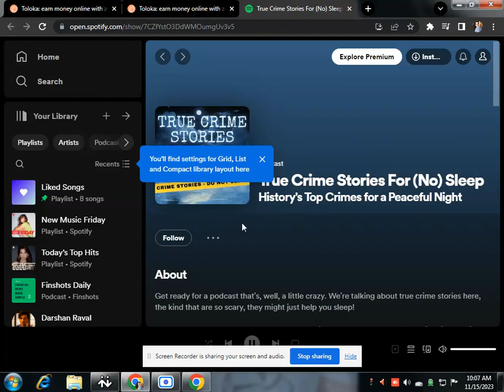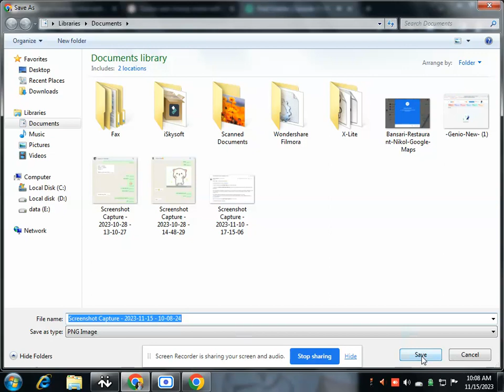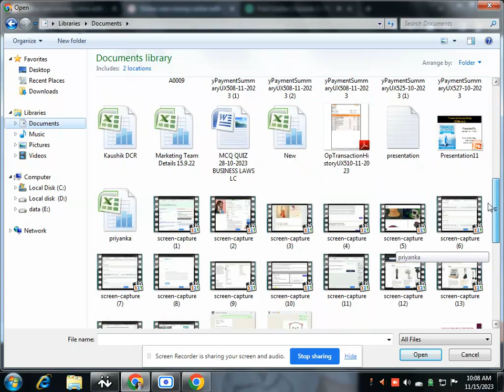Simple Task To Test How Podcasts Get Recommended || Follow True Crime Stories For Sleep 0.02$ Task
- Click the link to Spotify

- Login to your account if you aren't already

- Listen for at least 1 episode

- Follow True Crime Stories For Sleep

- Upload a screenshot showing you followed

- Submit your task.